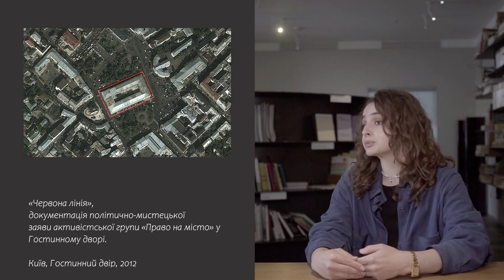5 хвилин про мистецтво / Саша Курмаз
Про можливість художніх робіт змінюватись у часі та історично-соціальному контексті, набуваючи нових трактувань, у розповідь учасниці Дослідницької платформи PinchukArtCentre Галини Глеби про реконструкцію акції та інсталяцію Саші Курмаза «Перебуваючи в межах виділеної зони, ви висловлюєте свій публічний протест проти наявного стану», що наразі експонується на виставці «Згадати той день коли».

Виставка працюватиме з 27 лютого до 15 серпня 2021 року в PinchukArtCentre (Київ, Україна).
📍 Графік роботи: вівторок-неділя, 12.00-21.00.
📍 Вхід вільний.